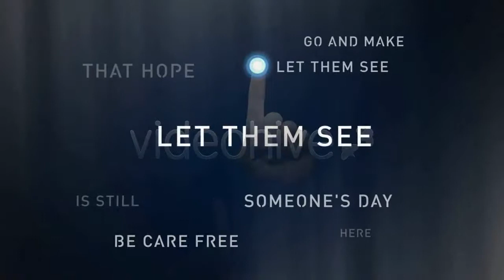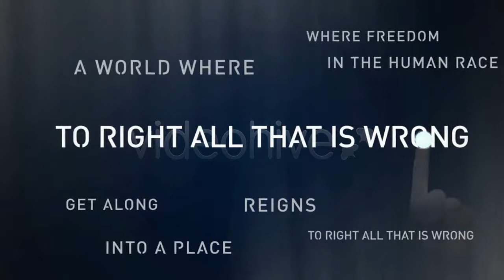Tv Channel Corporate Identity - After Effects Template | Mega Pack +10 items